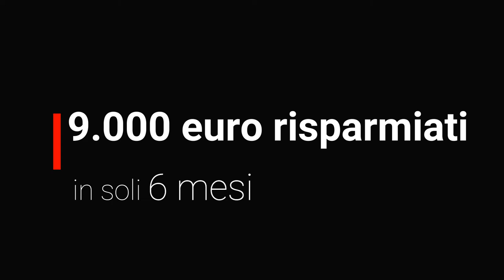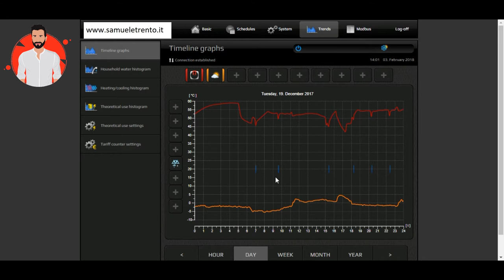Funzionamento Pompa di calore aria acqua con il freddo a Belluno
Hanno risparmiato 9.000 euro in soli 3 mesi grazie ad una Pompa di Calore aria Acqua.. accedi ai miei video cliccando QUI

E' stata installata nel 2016 a Belluno, città nota per le rigide giornate d'inverno.

allora

365 giorni l'anno. Il prezzo del solare termodinamico è troppo alto e l'elevata manutenzione lo rende molto costoso nella gestione.